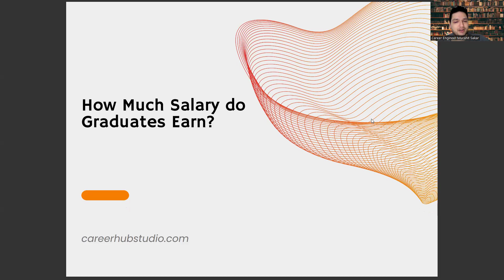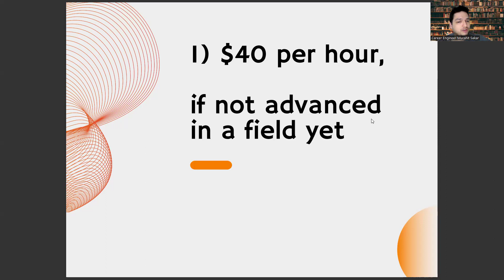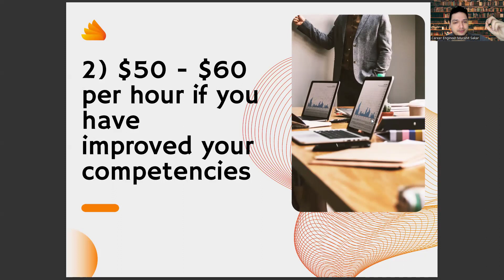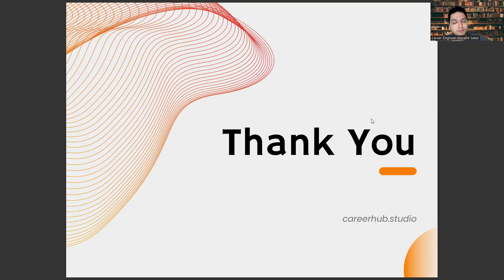How Much Money Do You Earn Monthly When You Graduate From Health Institutions Management?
health care institution,
risk management,
nursing,
health service management,
business management,
time management,
health information management,
health management information system,
stress management,
time management,
health services management,
public health,
public health management,
health management jobs,
management jobs,
health system management,
mental health management,
mental health,
healthcare management,
health care,
what is health,
what is health management,
health information management,
health and safety management,
health care management,
apa citation generator,
population health management software,
nakuru college of health sciences and management,
which of the following would be a benefit of a cross-functional team? a. redundancy allows mistakes to be corrected quickly b. focused attention can be given to tasks c. a range of backgrounds enriches their work d. higher level technical ideas can be discussed,
what directional term refers to the back of the body?,
appreciating what you have and counting blessings,
supplement the health of people,
what does a website ending with .org most likely indicate? for-profit organization nonprofit organization government organization educational institution,
doing chores at set times,
google scholar,
mental institution,
mental health institution,
pmt health care institution,
google scholar,
mental health institutions,
mental health institutions near me,
google scholar,
at an educational institution, the cost of room and board includes housing and meals. health and dental care. textbooks and supplies. tuition and class fees,